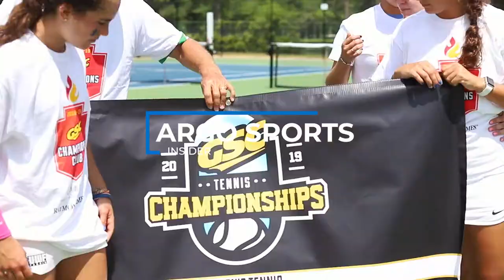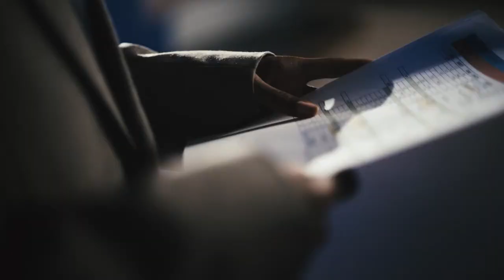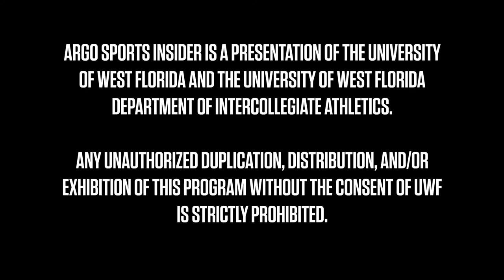Argo Sports Insider | Episode 11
It's a new Thursday, and we've got a new episode of Argo Sports Insider!

⚾️ Recap @UWF_Baseball's series vs. Shorter
🥎 @UWFSoftball hit the road to North Georgia
🏀 @UWFMensBBall split with Montevallo
🏀 @UWFWBB clinches a GSC Tourney berth
🏊‍♀️ Meet @UWFSwimDive's Kelsey DeJesus